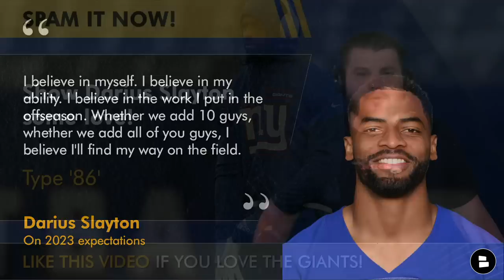Darius Slayton The Giants #1 WR? Bleacher Report Names Him MOST UNDERRATED Receiver In NFL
New York Giants news and rumors focus on the Giants WRs and who will step up and be the WR1 in the 2023 NFL Season. Bleacher Report put out an article and named Slayon the most underrated WR in the NFL. Slayton has had an up and down career so far in New York but has the speed to be a big play threat. New York Giants Now by Chat Sports host Marshall Green shares his thoughts and opinions on Slayton being the Giants #1 WR this season!

Get a Giants hat and shirt for less than $25!

- 4 Former Giants New York Can Sign In NFL Free Agency Ft. Landon Collins | NY Giants Rumors

The comment section is calling your name:
- Show Darius Slayton some love! Type 86
- Which Giants WR will have the most yards this season?

Marshall Green is always down to talk Giants football! Follow him on Twitter and slide in the DM’s

Giants 2023 Offensive Coaching Staff:
Offensive Coordinator: Mike Kafka
Quarterbacks Coach: Shea Tierney
Assistant Quarterbacks Coach: Christian Jones
Running Backs Coach: Jeff Nixon
Wide Receivers Coach: Mike Groh
Tight Ends Coach: Andy Bischoff
Offensive Line Coach: Bobby Johnson
Assistant Offensive Line Coach: Chris Smith
Offensive Assistant: Angela Baker
Offensive Assistant: Christian Daboll
Offensive Assistant/Game Manager: Cade Knox

Want more Giants YouTube videos like this? Hit the 👍 icon below the video!

Help grow our Giants community by sharing this video!

NFL rumors, NBA trade deadline buzz on @chatsports media - get at us!

Want to join the first commenter club? Then you're going to need to turn on your notifications!